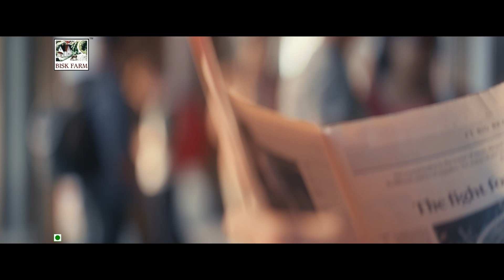Bisk Farm Heylo - Kannada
Ekbaar muskarake bas dil se keh do.. heylo.. heylo.. heylo..